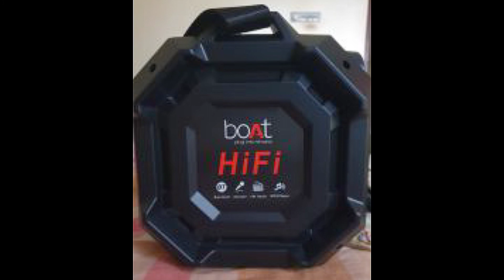Top 5 Best Bluetooth Speakers under 5000 in 2022 | Best Bluetooth Speaker under 4000 to 5000 in 2022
Best 5 Bluetooth Speakers under 5000 in 2022 | Best Bluetooth Speakers under 5000 | Best Bluetooth Speaker under 5000 in 2022 | Best Bluetooth Speakers under 4000 to 5000

_______________ ABOUT VIDEO_____________

Hello friends! Here is my list of best 5 Bluetooth Speakers Under 5000

______________COVER TOPICS_____________

1) best bluetooth speaker under 5000
2) top 5 bluetooth speakers under 5000
3) best 5 bluetooth speakers under 5000
4) under 5000 best bluetooth speaker 2022
5) best bluetooth speaker under 5000
6) best bluetooth speaker under 5000 in 2022
7) best 5 bluetooth speakers  under 5000 in 2022
8) best bluetooth speaker for laptop
9) Top 5 Best Bluetooth speakers under 4000 in 2022
_____________PRODUCTS LINKS____________

Best 5 Bluetooth Speakers under 5000:

1) Boat Partypal 60: Flipkart
Boat Partypal 50

Best 5 Bluetooth Speakers Under 500 :

5 Best Bluetooth Speakers under 1000 :

My Gears:

1) Canon EOS 1500D
2) Phone
3) Microphone
4) Laptop
5) Tripod

__________________# TAGS_________________

_______________DISCLAIMER_______________

______________ SOCIAL LINKS _____________

________________ ADDRESS________________

Saikat Chakrabortty
Burdwan, West Bengal, India